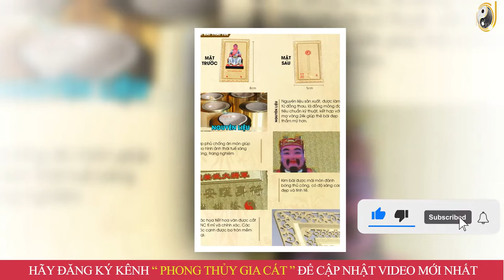Tử Vi Trọn Đời Tuổi Kỷ Dậu 1969 Nữ Mạng Năm 2023 Con Giáp BẤT NGỜ TRÚNG LỚN Đổi Đời GIÀU TO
01. Linh phù giải hạn
02. Hồ lô hóa giải Ngũ Hoàng
03. Mai Hoa Phú Quý
04. Gương bát quái tinh cầu
05. Kim bài thái tuế 2023
06. Vòng tam hợp Dần Ngọ Tuất
07. Vòng tam hợp Thân Tý Thìn
08. Vòng tam hợp Hợi Mão Mùi
09. Vòng Tam Hợp Tỵ Dậu Sửu
10. Bát bảo tâm kinh
11. Minh Quang pháp bảo cầu
12. Minh Quang pháp bảo lục giác
13. Tỳ Hưu Lộc Tài (Đồng)
14. Tỳ Hưu Khai Vận ( Bạch Ngọc)
15. Bách Niên Tụ Tài ( tụ tài lộc)
16. Song long ngọc ấn ( ấn thăng quan)
17. Kim bài ngũ Lộ Thần Tài
18. Hồ lô bình an ( treo xe)
19. Móc khóa văn xương
20. Ống bút văn xương gỗ đào
21. Bút văn xương gỗ đào
22. Bút văn xương gỗ đào nhỏ
23. Hoa mai kim tiền ( mạ vàng )
24. Các vật phẩm phong thủy khác